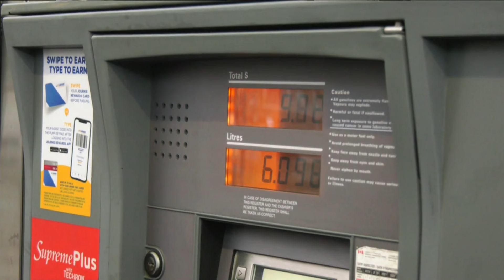Canada’s inflation rate ticks back up to 2% in October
Canada’s inflation rate rose to two per cent last month, up from 1.6 per cent in September, as gasoline prices exerted less downward pressure on annual price growth.

The report from Statistics Canada on Tuesday says prices in October increased at a faster annual pace in five out of the eight major components of the consumer price index.